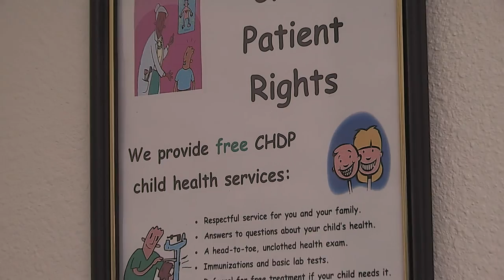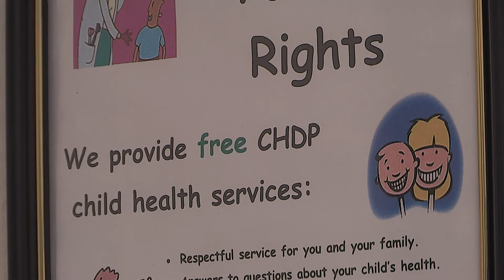Interview w/ Samuel Dixon Family Health Centers CEO Philip Solomon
Samuel Dixon Family Health Centers provides services to the insured and uninsured in the Santa Clarita Valley. This interview with CEO Philip Solomon provides some insight into the needs being met and what you might do to help them grow to be an even more capable presence in the health care arena.